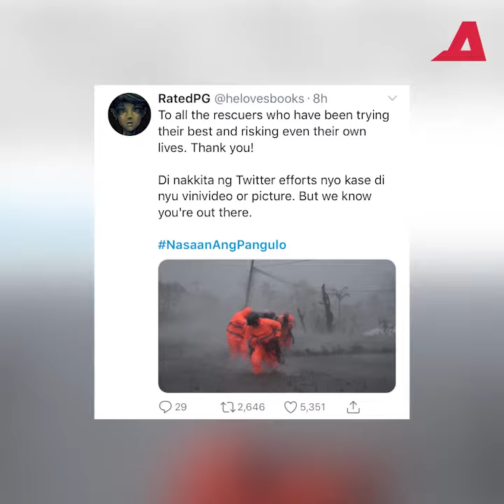NasaanAngPangulo trending! Dumadalo sa ASEAN summit - Roque